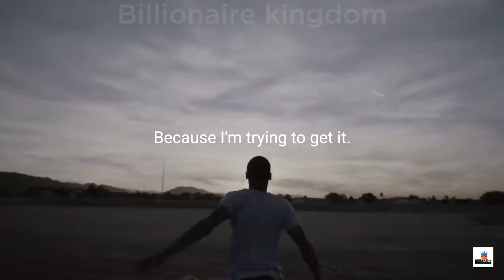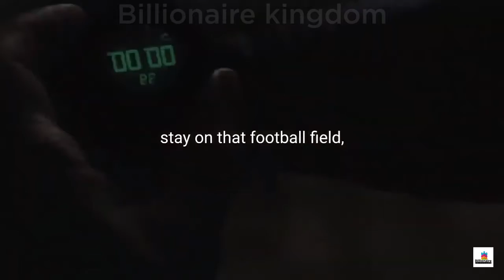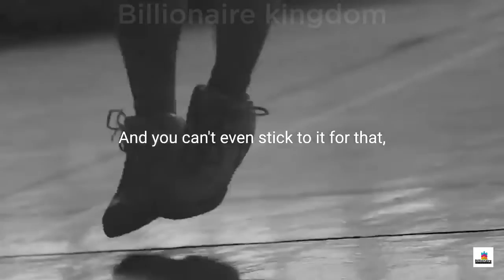The Most HONEST 3 Minutes Of Your Life | visualization | Motivation | THINK BIG - WORK SMART | #21